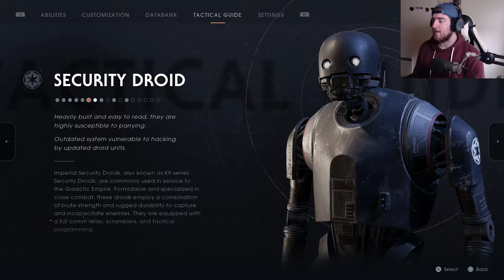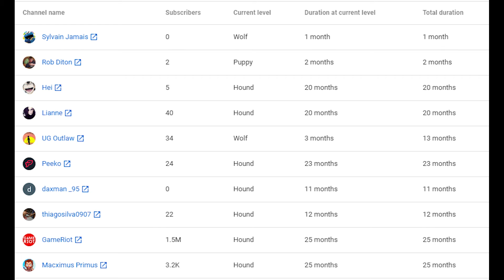Star Wars Jedi Fallen Order Playthrough Part 6 - THE WOOKIES | PS4 Pro Gameplay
Can we free the Wookies from the Imperial clutches? Thank you for all the support :)